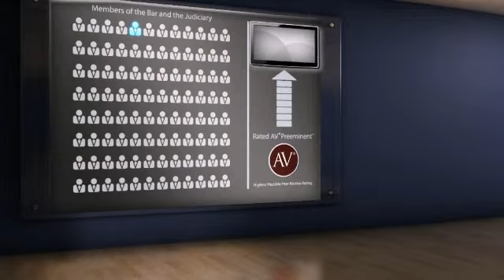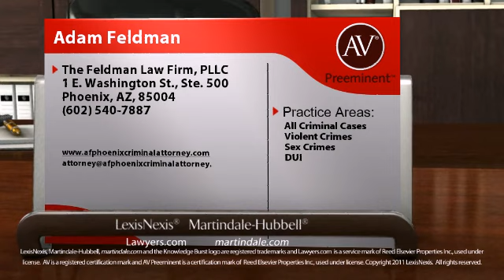Adam Feldman Phoenix AZ, All Criminal Cases Lawyer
Adam Feldman  of The Feldman Law Firm, PLLC 1 E. Washington St., Ste. 500, Phoenix, AZ, 85004. Practice areas include All Criminal Cases, Violent Crimes, Sex Crimes and DUI.
For more than 130 years, lawyers have relied on the AV® Preeminent™ rating while searching for their own expert attorneys. Now anyone can depend on this important, trusted rating. The Martindale-Hubbell® AV® Preeminent™ rating is the highest possible rating for an attorney for both ethical standards and legal ability. This rating represents the pinnacle of professional excellence. It is achieved only after an attorney has been reviewed and recommended by their peers - members of the bar and the judiciary. Adam Feldman  has achieved an AV® Preeminent™ Rating from Martindale-Hubbell®.